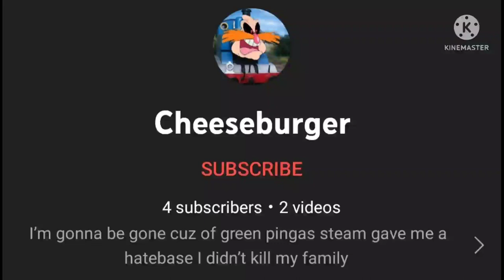Calling out Cheeseburger for stealing my profile picture